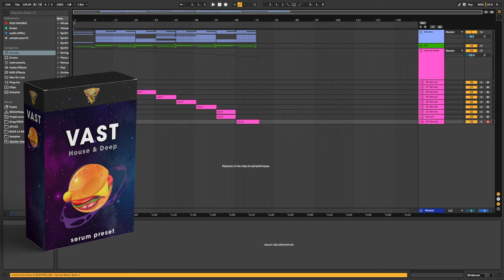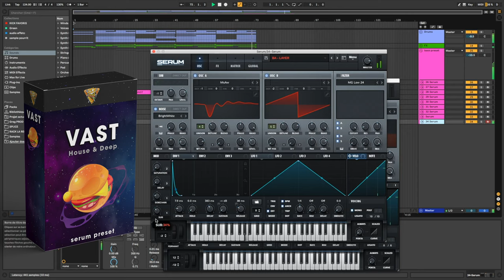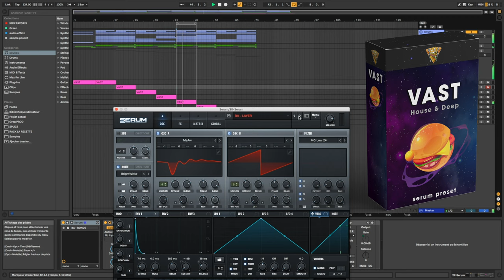VAST / SERUM BANK by LA RECETTE ( DEEP & SLAP HOUSE )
Serum Preset Pack, Special House, IMANBEK, VIZE, MEDUZA, FISHER, JACK & JONES STYLE
35 presets, 29 bass  6 leads .
Serum V 1.307
Design by @greglassierra

Télécharges tout mes presets et mes FREE SAMPLE en rejoignant la MAIL LIST